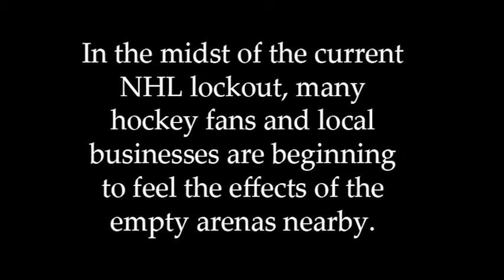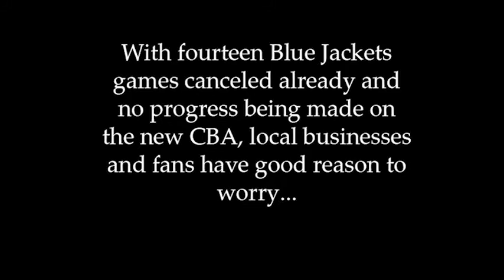Effects of NHL Lockout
Songs:
"Midnight City" - M83
"10 AM Automatic" - The Black Keys